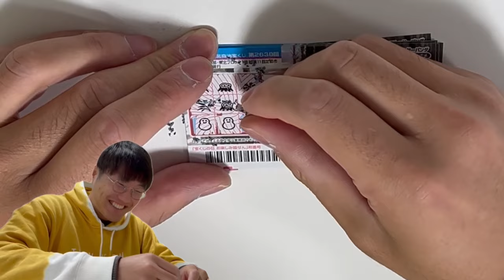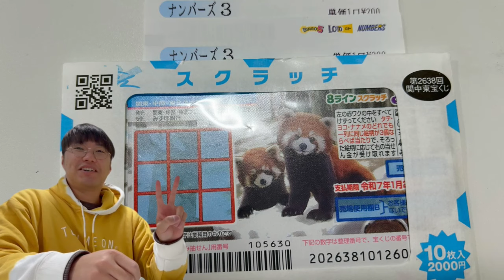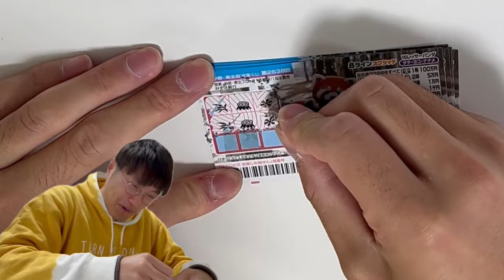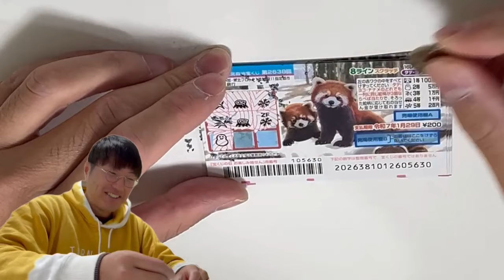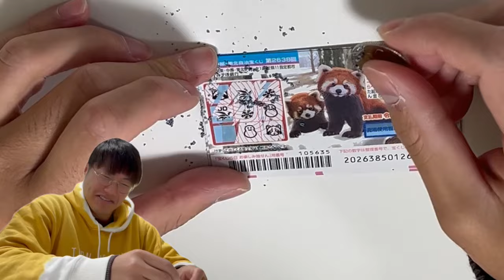【宝くじシリーズ】5000円爆買いして手元にあったのはいくらか？ゆうがみ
【動画説明】

【宝くじシリーズ】5000円爆買いして手元にあったのはいくらか？
どきどきがとまらないぞ！